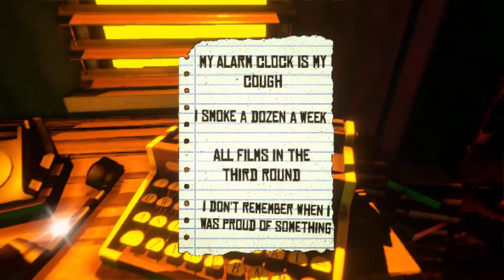They Won't LEAVE Me Alone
In Today's episode we continue our journey in Golden Light